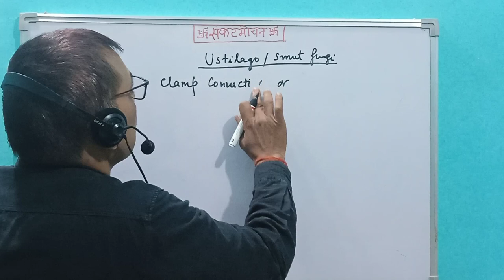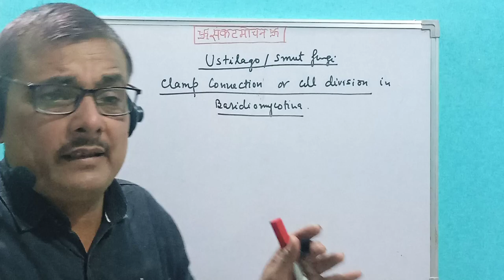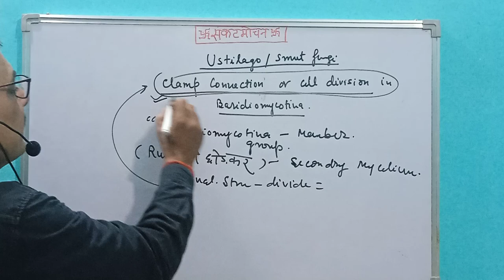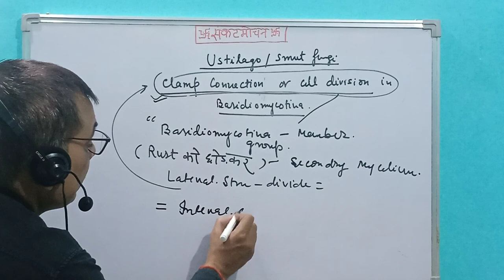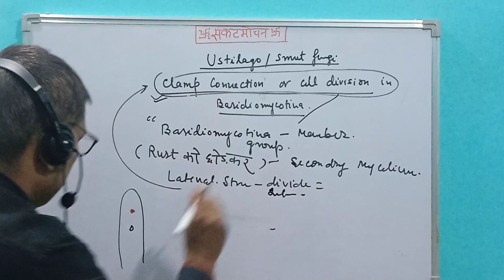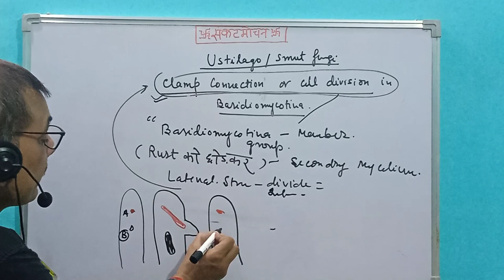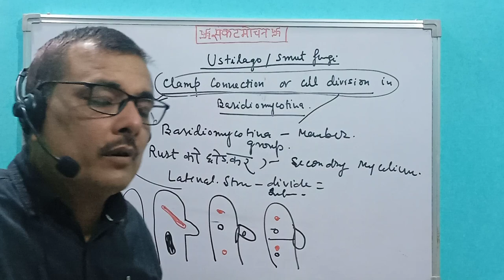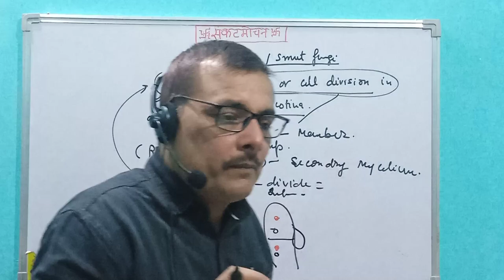Ustilago /Smut Fungi Clamp Connection or Cell Division In Basidiomycotina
Botany With Vikas Sir

This Video -Ustilago /Smut Fungi Clamp Connection or Cell Division in Basidiomycotina

short note on clamp connection in Ustilago

yesterday video -Various methods of Dikaryotization in Ustilago